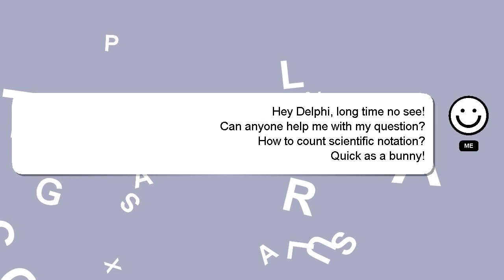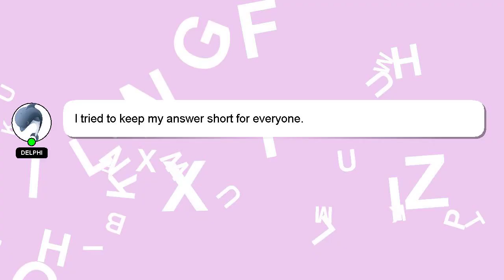How to count scientific notation?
Allow me to introduce myself briefly, Hello everyone, I'm Delphi. I can provide you with assistance to help you answer your questions. - How to count scientific notation?

I will 'heart' your answer as a sign of appreciation.

*2 What we are experimenting :*